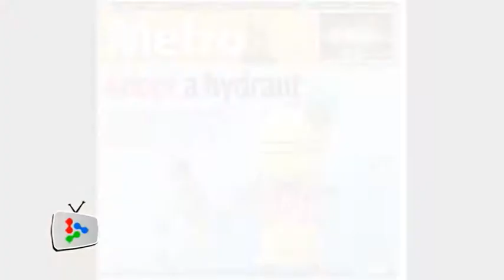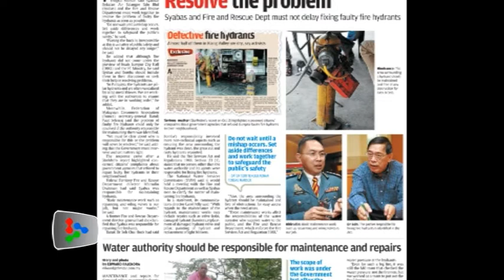Adopt a fire hydrant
Star Metro reporter M. Bavani adopts a fire hydrant under the TemanPili Bomba programme which allows residents to pledge to safeguard and care for the fire hydrants in their neighbourhood to ensure that it is in good working condition at all times.